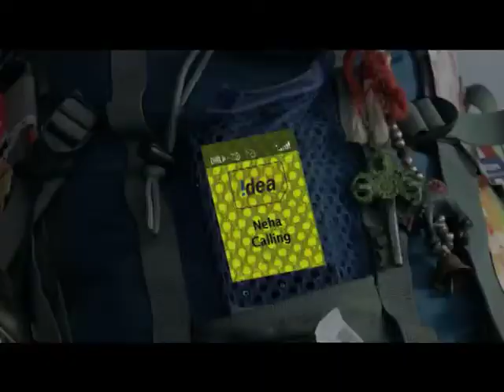Honey Bunny - Idia | childhood memories